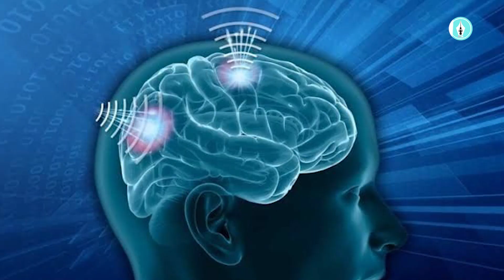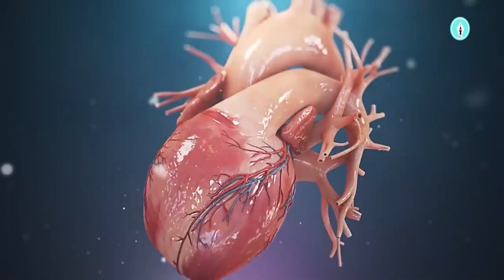Overhyderation Side Effects || पानी ज्यादा सोडियम कम हो सकता है Health Issue || Low Salt Diet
What is Tandrustai Namah
Tandrustai Namah is Health and fitness-related platform. Here you get regular updates regarding fitness and health.